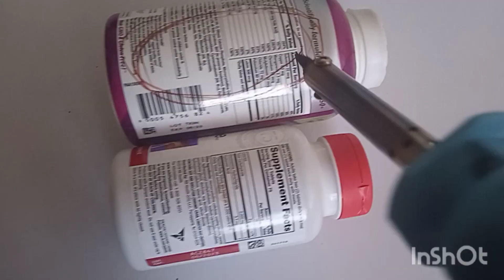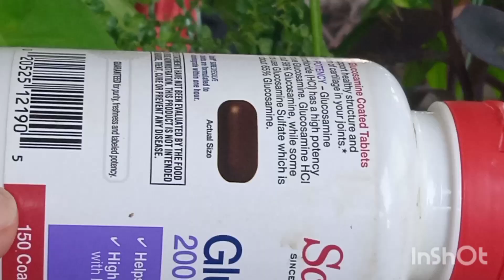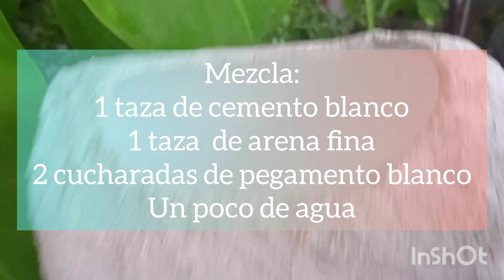Maceta linda, fácil y económica!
Vi algo parecido en Pinterest y decidí hacerlo. me encantó el resultado. Este proyecto es muy económico y fácil de hacer!